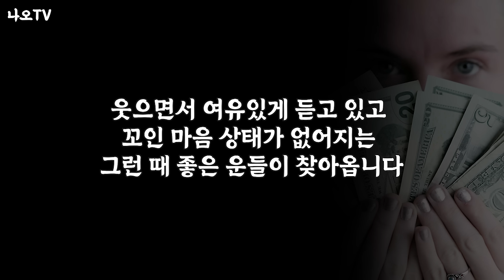대운 들어오는 징조 놓치면 절대 안됩니다 | 강력히 나타나는 6가지 변화 전조 증상 | 운이 좋아질때 반드시 나타나는 현상 | 삶의 지혜 | 오디오북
대운이 들어오는 징조 6가지 입니다.